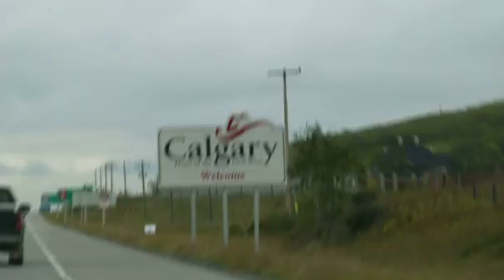Out of This World Music Video Spoof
One Aussie, three Kiwis, one week in the Canadian Rocky Mountains. There's a fair bit of driving involved with that, what more description do you need? :) Original song by Q-Town Records, and 'inspiration' for the music video found from the creative lads at Transposition Films. Background song used with permission.